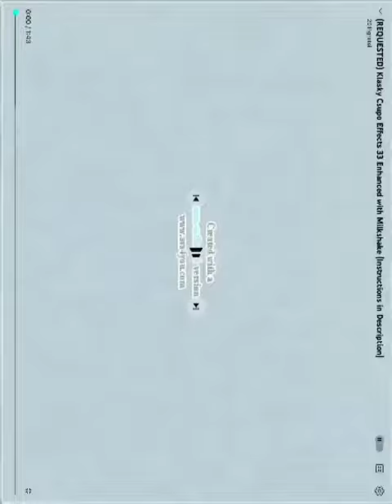What effect is this